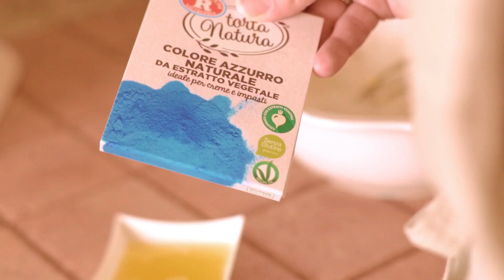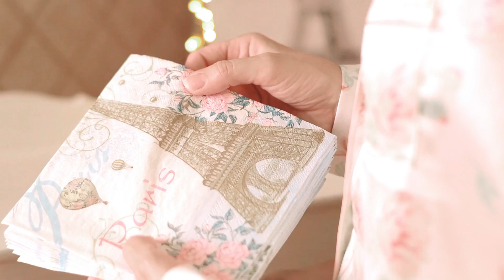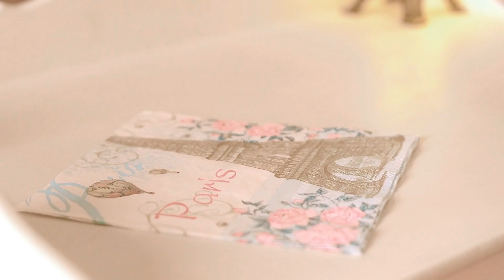Ricetta MACARONS e COLAZIONE A LETTO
Buongiorno ragazze! Torno sul canale con il video che mi è stato ispirato da queste vacanze, spero davvero che vi piaccia!
Un abbraccio!

N.B. : Le ricette che propongo non sono di mia invenzione, ma sono le mie preferite. Spesso sono scelte dal web, da libri o da riviste di cucina e talvolta sono rivisitate a modo mio!

Ingredienti:

-125 gr di Farina di mandorle a grana fine
- 32 g di acqua
- 135 g di zucchero
-125 g di zucchero a velo
- 87,5 g di albumi alla temperatura di 20° ( da dividere : 45 g con colorante  42.5 in planetaria)

Per la ganache al cioccolato bianco:
- 90 g di panna fresca liquida
- estratto di vaniglia q.b. ( o semi di bacca di vaniglia)
-180 g di Cioccolato bianco
- 12 g di burro ammorbidito

Per la ganache al cioccolato fondente:

- 90 gr di panna fresca liquida
-180 g di Cioccolato fondente
- 12 g di burro ammorbidito